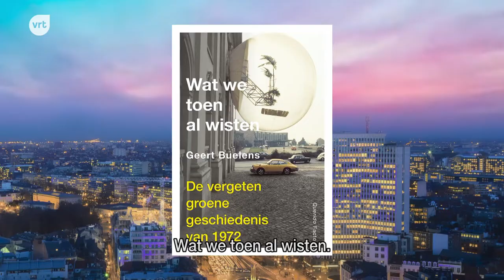Geert Buelens over 'Wat we toen al wisten. De vergeten groene geschiedenis van 1972'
In 1972 bereikte de bezorgdheid over het milieu een tot dan toe ongezien hoogtepunt. Daar kan je meer over lezen in een boek dat vandaag verschijnt, met als titel: 'Wat we toen al wisten. De vergeten groene geschiedenis van 1972'. Auteur Geert Buelens vertelt over zijn werk De afspraak (Canvas).